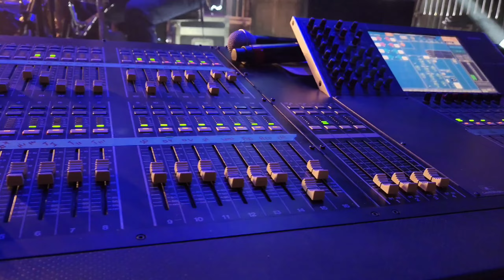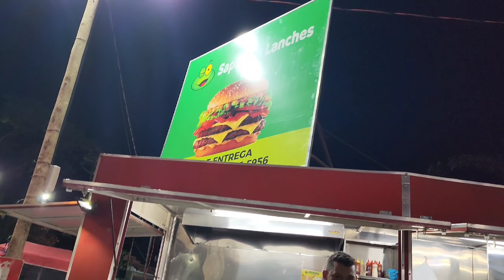QUINTA-FEIRA 38° FORRÓ DE INIMUTABA 2022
VLOG NO FORRÓ  DE INIMUTABA MG

Vídeo Novo Toda Semana em...

Anuncie sua empresa com o Canal Dudu Fidelis

✅ ROLÊ EM TODOS OS EVENTOS DE BH ✅